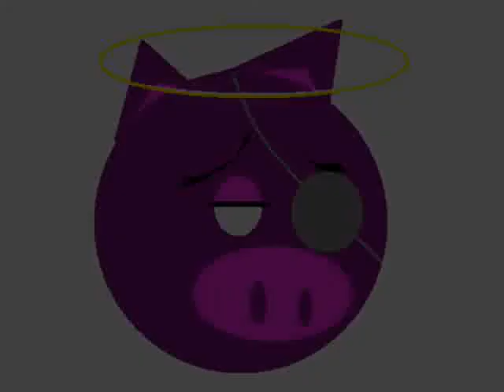Dark Symphony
un brano dalle cupe atmosfere suonato a metà con pad e chitarre